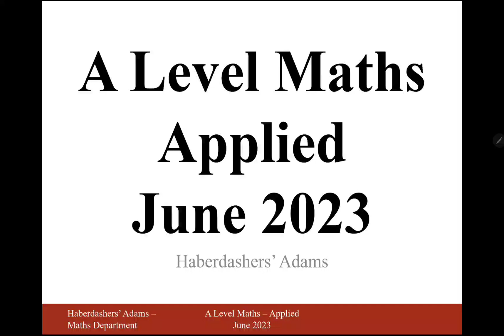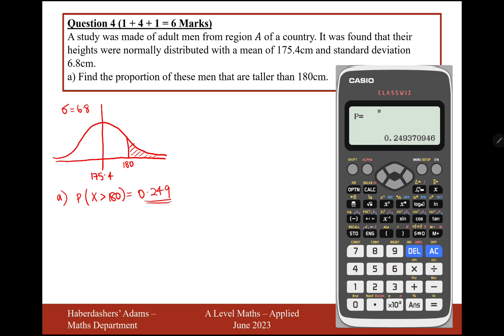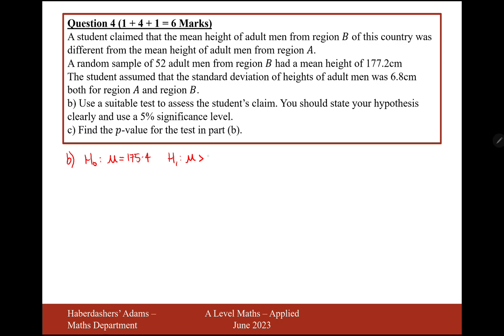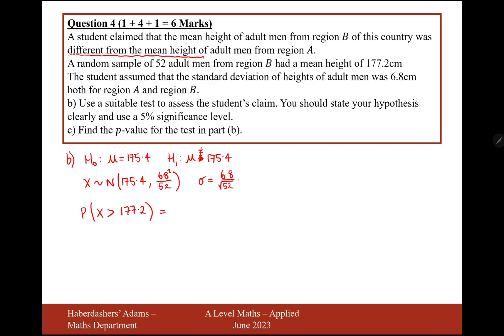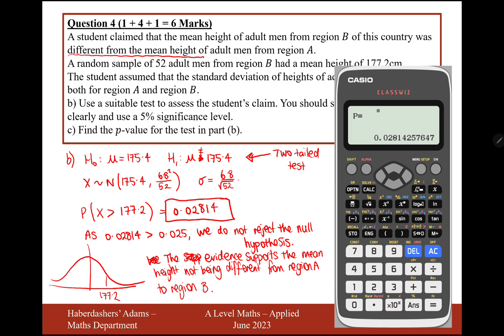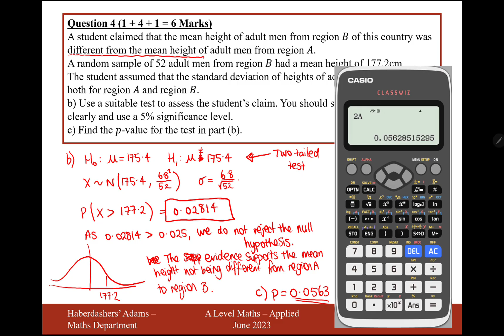A Level Maths - 2023 - Stats - Q4